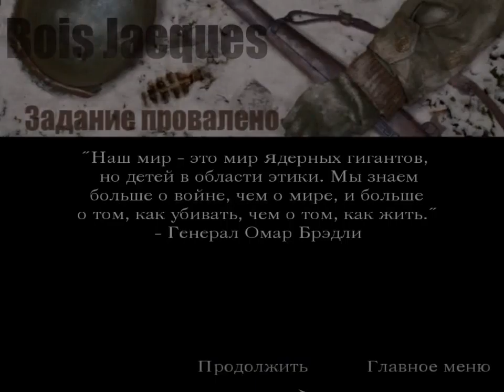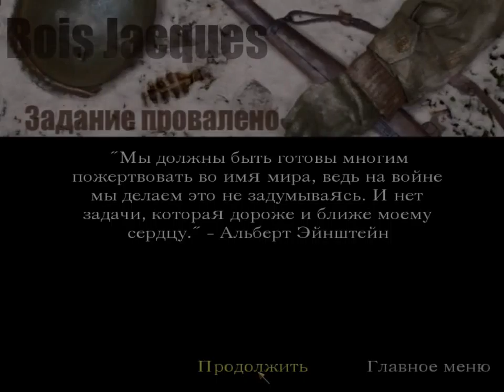Call of Duty + United Offensive - Parte 2